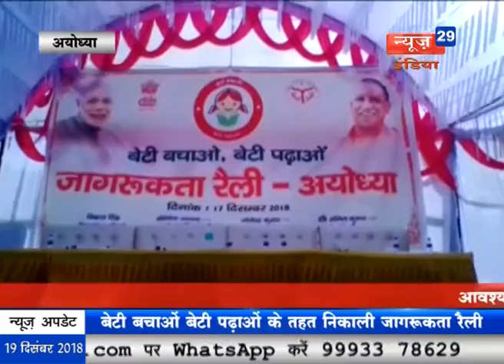News29India#हत्या के मामले में गवाहों को आरोपी धमका रहे#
इंदौर में करीब छह माह पूर्व हुई कबाड़ी की हत्या के मामले में गवाहों को आरोपी दे रहे जान से मारने की धमकी, गवाह पक्ष ने पत्रकार वार्ता करते हुए पत्रकारों को बताई आपबीती।
 कांग्रेस के नवनिर्वाचित कांग्रेस विधायक संजय शुक्ला और उनके पिता विष्णु प्रसाद षुक्ला से मिलने पहुंचे भाजपा के पूर्व विधायक सुदर्शन गुप्ता, गुप्ता ने विष्णु प्रसाद शुक्ला से मिलकर गलतफहमी दूर करने की बात कही।
 भोजन पानी की तलाश में तीन बच्चों सहित मादा भालू अतिरिक्त जिला न्यायाधीश के आवास में हुआ दाखिल, देर रात को जंगली भालुओं का दल न्यायाधीष के घर पहुंचा।